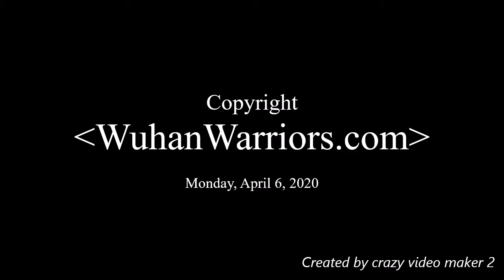WuhanWarriors.com Life in Wuhan China Feb 2020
information direct from China about covid19, free emotional and mental health services worldwide and more. Wuhan Warrior Network
I am here, We are here , ground zero...
... now hear us ROAR!